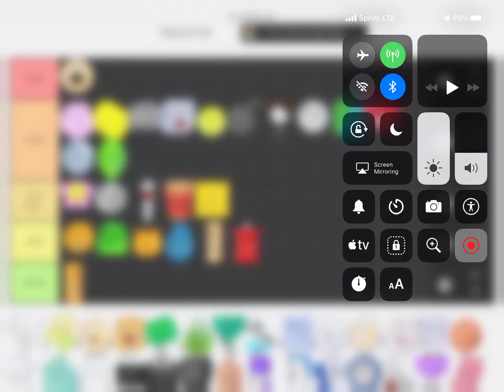What I think of every BFDIA character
These are my opinions on BFDIA characters and how they acted in BFDIA and BFDI only.